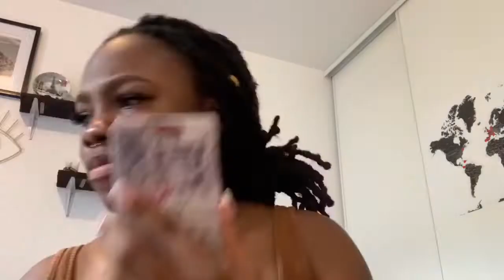Get ready with Me | Birthday Makeup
First of all I’m a Gemini ♊️, (best zodiac sign for women !) second of all if you didn’t know now you know I’m a big Fan of (Jamaican) Dancehall music  !

Anyway , I got ready listening to this mix from DJ DOTCOM . Hope you love it .

I actually enjoyed doing my makeup for my birthday, there was quite nothing else to do but get ready and have my mini shoot . I had a party the day after though and that was amazing . Here’s the link

See you next birthday . Lol . Jokes .